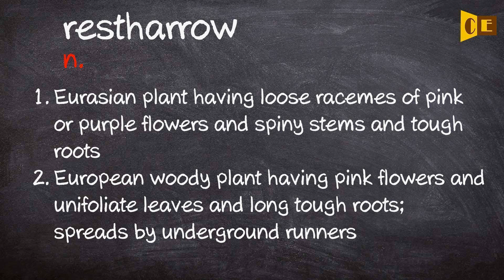Restharrow Pronunciation, Paraphrase, Listen & Practice